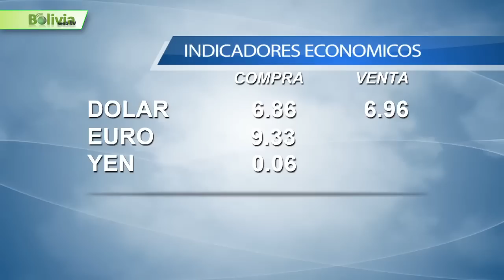Bolivia News 11 JULIO 2014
Comisión oficial entregó en la cancillería de Estados Unidos la segunda solicitud y documentos para la extradición del expresidente Sánchez de Lozada y de sus dos exministros. Avasallamientos ponen en peligro un 65% del Ganado. Comienzan las críticas y sorpresas en torno a las listas de candidatos a la Asamblea Plurinacional que anunció el M.A.S. Unidad Demócrata se encuentra en una situación complicada debido a denuncias de veto en sus listas. Tomasa Yarhui , exministra de Asuntos Campesinos fue elegida para ir como Vicepresidenta junto a Tuto Quiroga, en el P.D.C. La Cámara de Senadores aprobó el proyecto de Ley de Regulación de Tenencia de Perros Peligrosos para la Seguridad Ciudadana. Emapa tiene lista la logística y los temas operativos para empezar a vender carne.Un flojo comienzo tuvieron Blooming y Oriente Petrolero en el torneo de invierno, ya que apenas lograron empatar 1 a 1. .